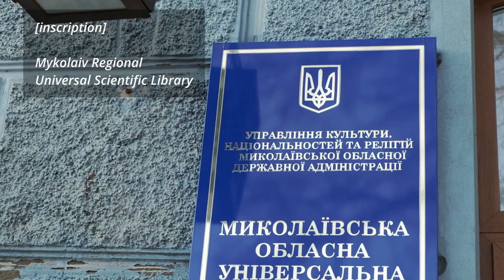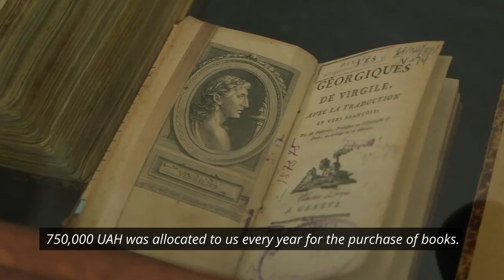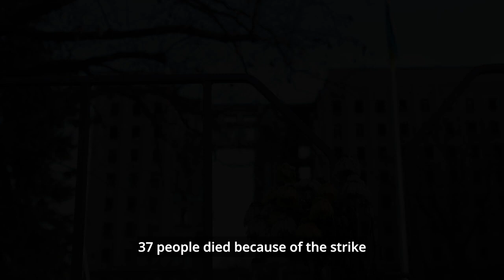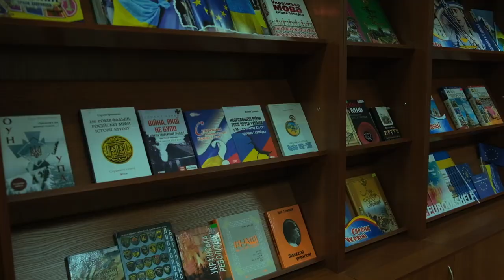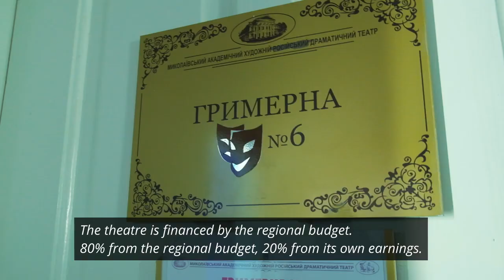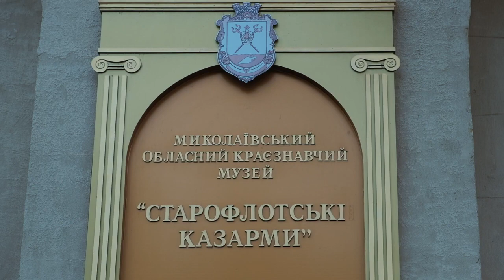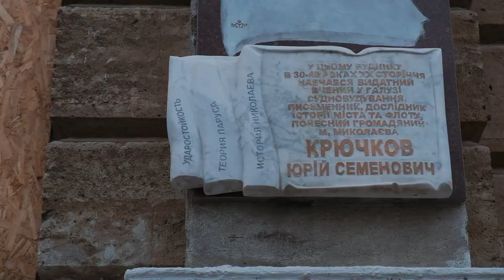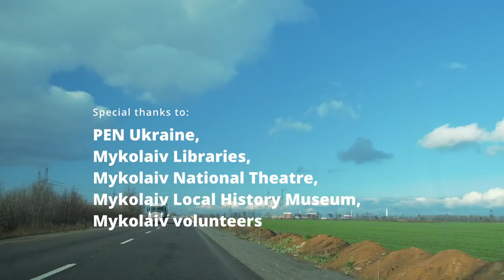Mykolaiv. 9 Months Under Russian Shelling | UkraineWorld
58 libraries in Mykolaiv oblast have been damaged. Unfortunately, this is not the final total.

In late December, UW traveled to Mykovaiv to bring books to local libraries and talk to people about their experiences.
“This is one of the key threats for the occupiers - - Strong Ukrainian and Crimean Tatar identities.”

🎥 Watch our documentary “MYKOLAIV. 9 MONTHS UNDER RUSSIAN SHELLING” to see how the city and its people stay strong the time Russia tries to destroy all Ukrainian.

It’s important to know!

The film is produced by Internews Ukraine